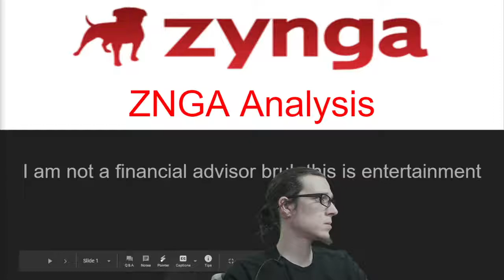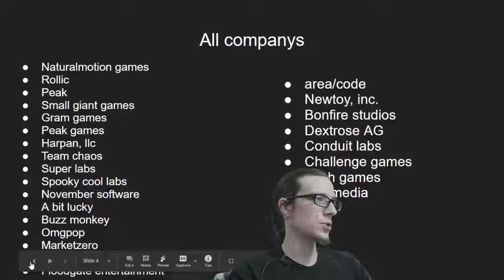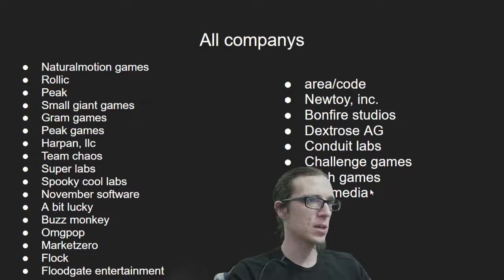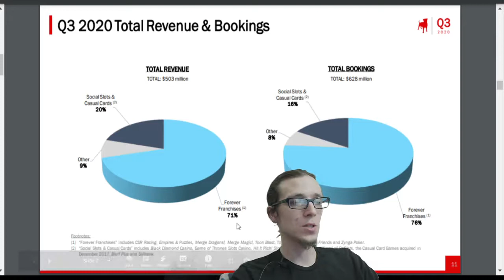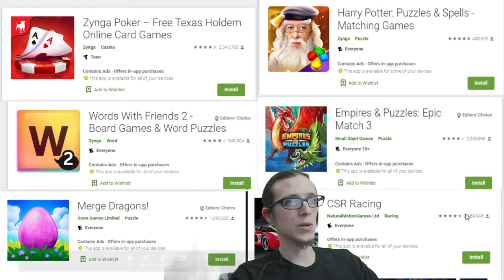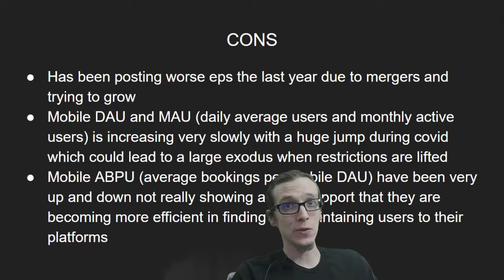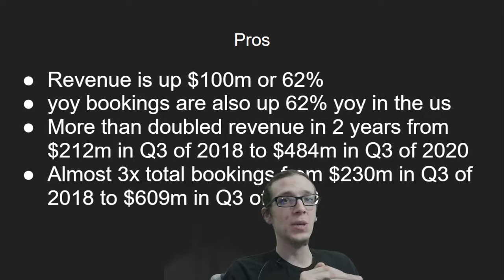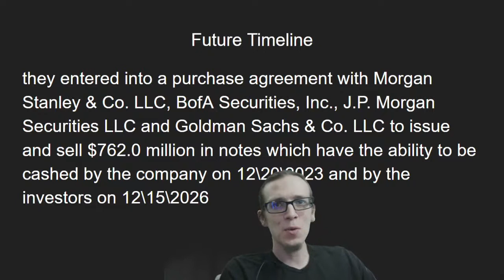Is Zynga going to the moon?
Moon Photo by Alex Andrews from Pexels